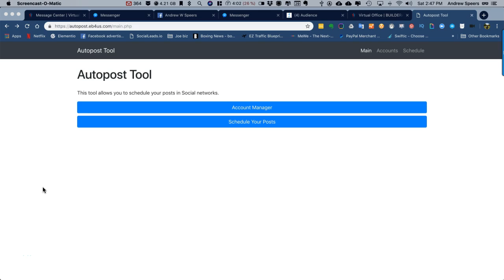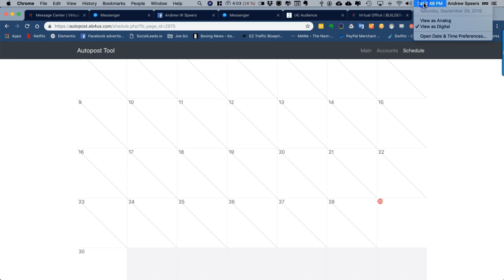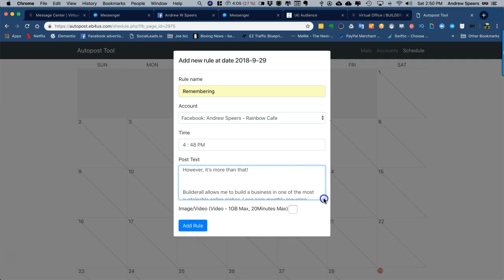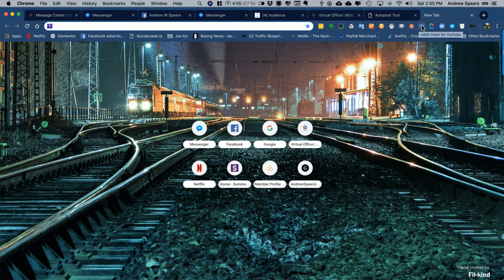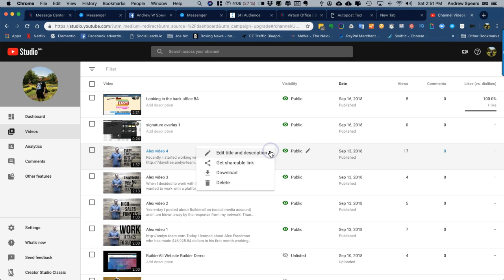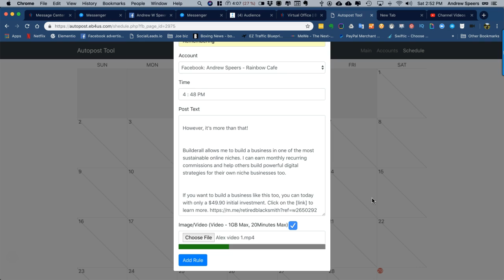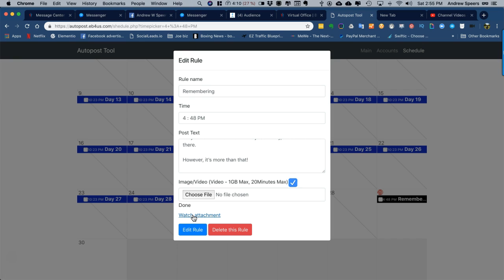Autoposting from Builderall